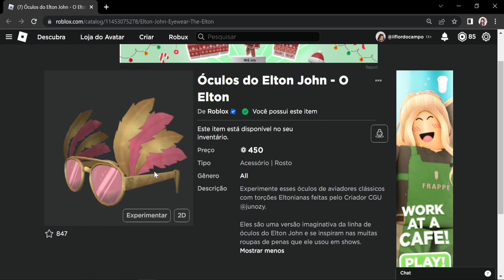LIMITED! Esse item do Elton John vai se tornar limited no roblox!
Nesse vídeo mostro 1 item que irá se tornar limited e está sendo vendido no roblox!